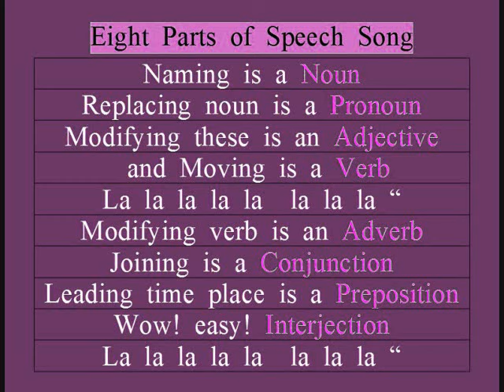Eight Parts of Speech Song (Sung by Amanda Conkey at Yongin Moonjeong Middle School) 용인문정중 원어민 선생님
Eight Parts of Speech Song

Naming is a Noun
Replacing noun is a Pronoun
Modifying these is an Adjective
 and Moving is a Verb
La la la la la  la la la “
Modifying verb is an Adverb
Joining is a Conjunction
Leading time place is a Preposition
Wow! easy! Interjection